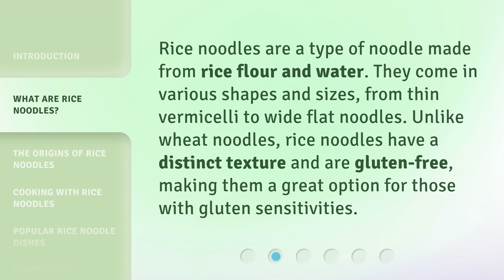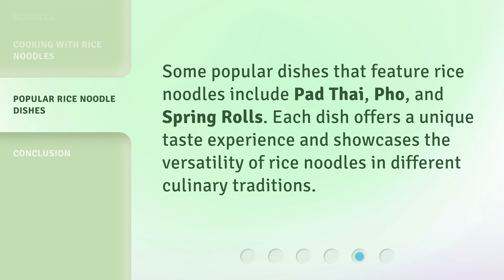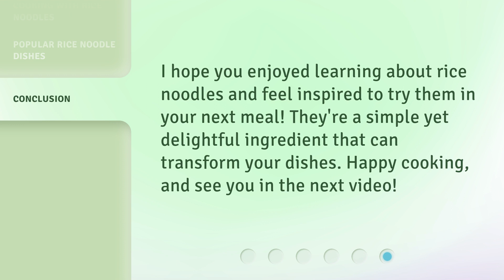Discover the World of Rice Noodles!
Discover the World of Rice Noodles! • Embark on a mouthwatering journey as we explore the diverse and delicious world of rice noodles. From the fragrant Pad Thai to the fiery Vietnamese Pho, discover the secrets behind these versatile and beloved Asian delicacies. Get ready to tantalize your taste buds and expand your culinary horizons with the irresistible allure of rice noodles!

00:00 • Introduction - Discover the World of Rice Noodles!
00:29 • What Are Rice Noodles?
00:53 • The Origins of Rice Noodles
01:12 • Cooking with Rice Noodles
01:30 • Popular Rice Noodle Dishes